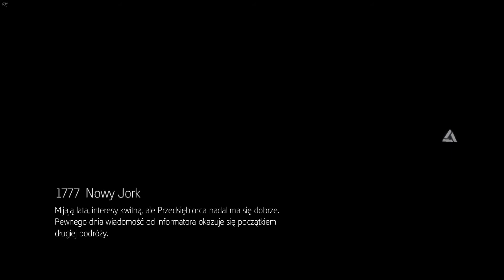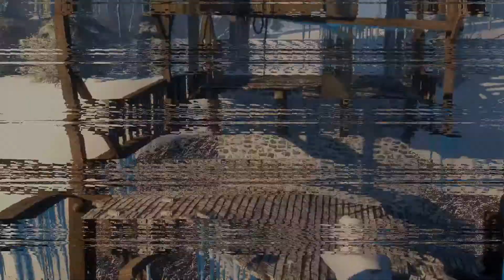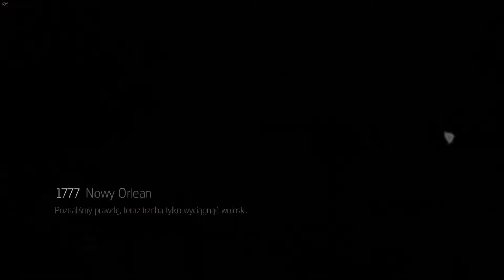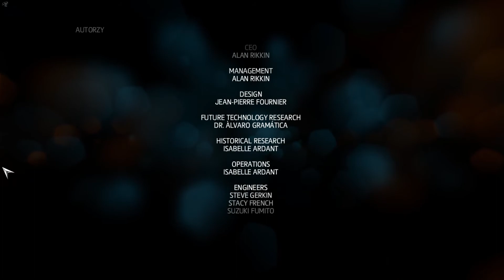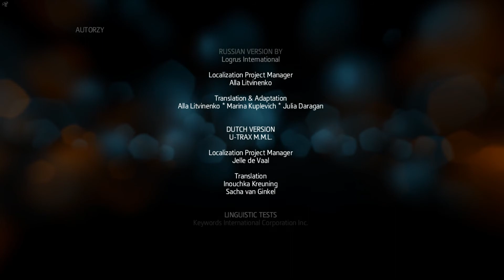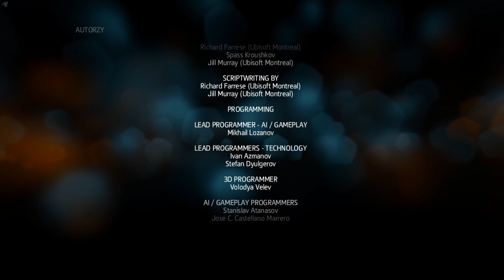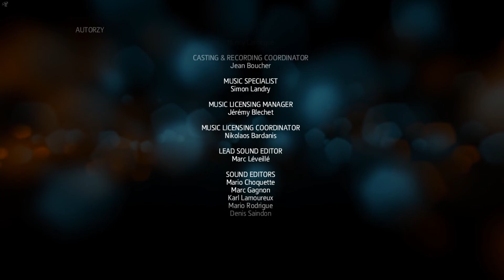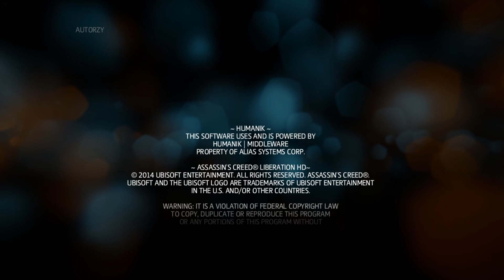Zagrajmy w Assassin's Creed Liberation - Connor, Mistrz i Przedsiębiorca #11 (Zakończenie)